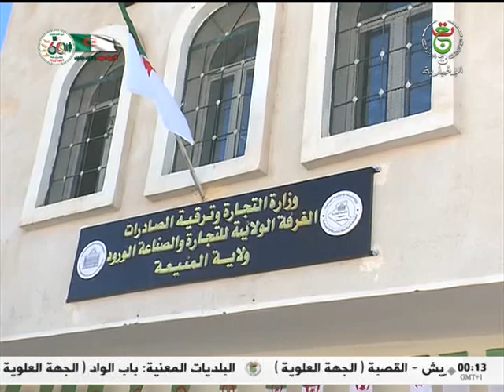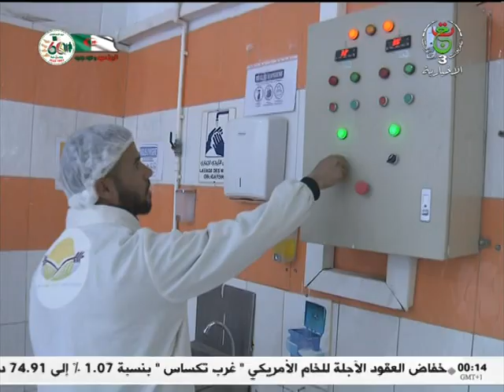نشرة أخبار منتصف الليل | السبت 11 مارس 2023